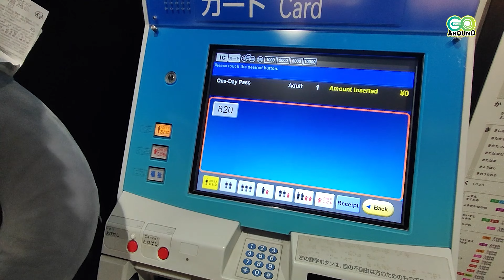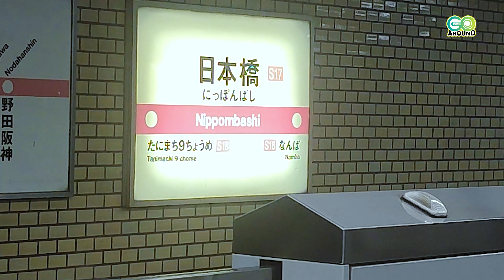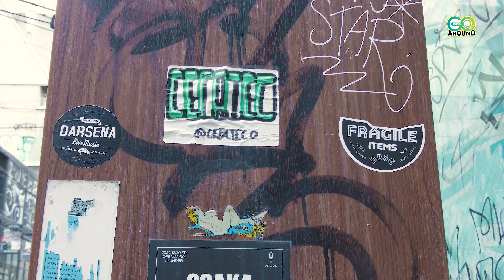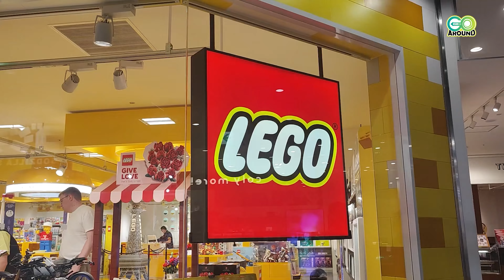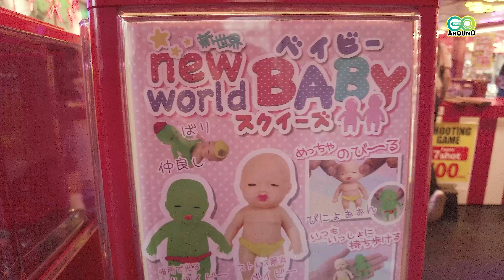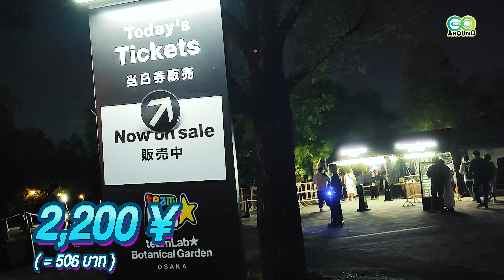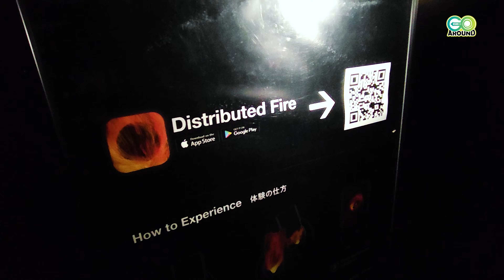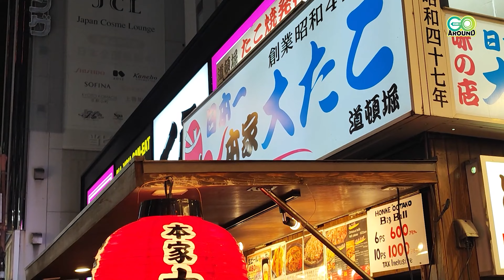GO Around#103 : 1 วันในโอซาก้า กิน เที่ยว เเบบจุกๆไปเลย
เเจกเเพลนเที่ยวไว้ลอกการบ้านกันได้ครับ Link สำหรับ Osaka

พิกัดที่เที่ยวในโอซาก้า
- Welina Hotel Shinsaibashi NAGOMI

0:00 : Opening
1:12 : Day3 to Osaka
1:51 : ซื้อตั๋ว 1 Day Pass Osaka
4:19 : Welina Hotel Shinsaibashi NAGOMI
6:30 : Kuromon Ichiba Market
10:28 : Americamura
15:51 : Shinsaibashi Shopping Street
22:14 : Parco
27:02 : Harukas 300
31:31 : Shinseikai
35:37 : Kura Sushi
39:45 : Teamlab Botanical Garden
48:33 : Shabu Shabu On-Yasai
50:49 : Dotonbori
53:15 : Daiki Suisan

Free Vlog Music Without Copyright
Free Background Music for Videos